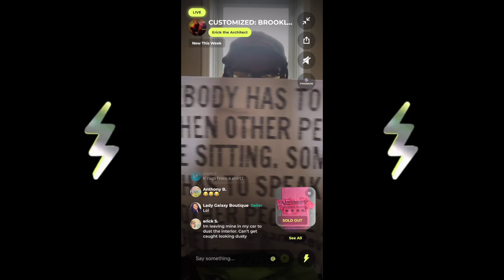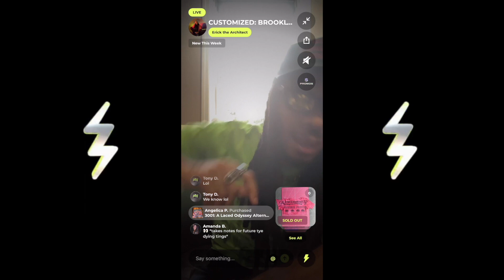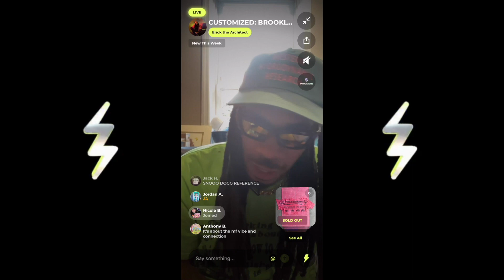Erick The Architect breaks down his Tie Dye Technique, Signs Flatbush Zombies Tapestry | PSL RWND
Musician and Designer Erick the Architect definitely brought the summer vibes on Popshop Live this July. Watch as Erick is able to chat with fans while selling his custom art, clothing, and so much more! He walked the audience through his process of dyeing his custom shirts. The real-time exchange is something magical. Utilize our platform to get expert advise from industry leaders like Erick The Architect and more when you download Popshop Live today.

Recap Edited by: Jeremiah Neil

Erick Elliott (born August 12, 1988), better known as Erick Arc Elliott or Erick the Architect, is an American rapper, singer, artist and record producer from Brooklyn, New York. A producer for the hip hop trio, Flatbush Zombies, Elliot has released multiple solo projects as well. Elliott plays multiple instruments including the keyboard, piano, and the guitar.

More About Popshop Live

Popshop Live Fun Facts: Popshop Live is a live-streaming e-commerce app. Sellers and buyers can discover new stores, interact & shop all with live videos • There are tons of discounts + giveaways daily on the app, so don't miss out on the next wave.

Is Popshop Live only available on iOS?
Popshop Live is officially available on iOS, Google Play, and Web with all app features available (download links above).

When will Popshop Live be open to everyone globally?
To make a purchase on Popshop Live, you must have a shipping address within the United States. Anyone across the globe can tune into a Popshop Live show. For Sellers, the Popshop Live app is currently application-based only with plans to launch to the wider public in 2022.  to submit a seller application. Once you’ve submitted your application, our onboarding staff will contact you within 5-7 business days with more registration info.